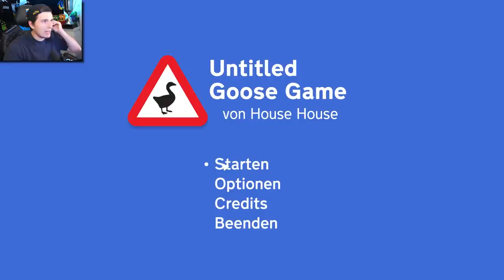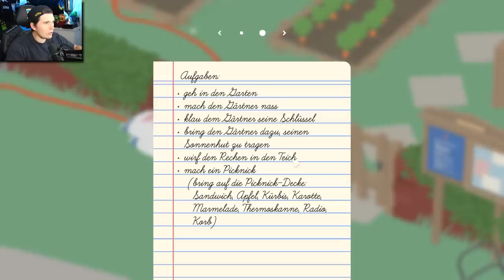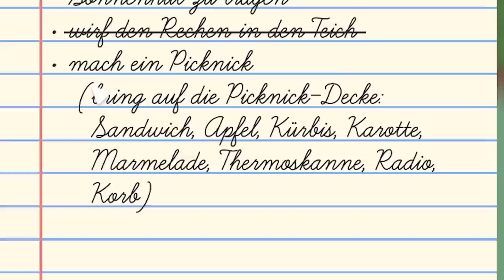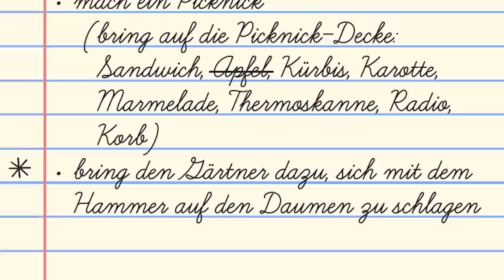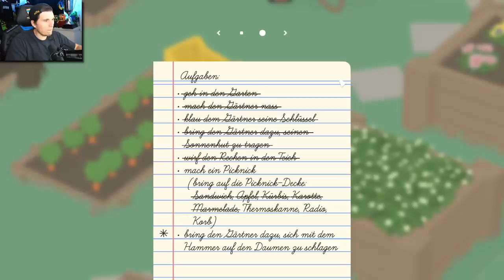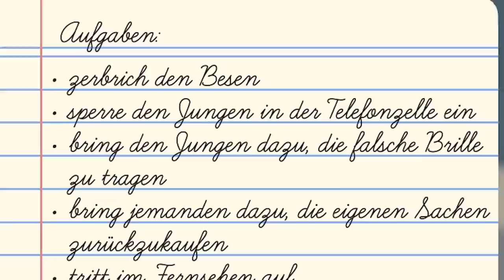Ich bin eine GANS | Untitled Goose Game